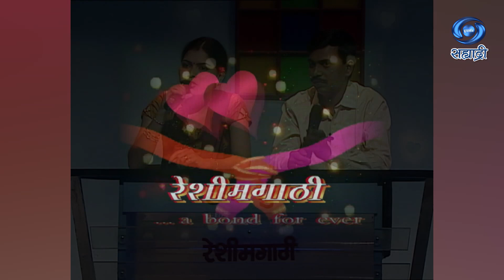Reshimgathi | Vinay Apte | Vaijanti Apte | रेशीमगाठी | Ep 04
रेशीमगाठी
DD Sahyadri
Doordarshan Mumbai
Sahyadri Marathi
Show : ' Reshimgathi '_' रेशीमगाठी '
Artist : Vinay Apte & Vaijanti Apte
आणि इतर
Anchor : अंशुमन विचारे / स्मिता गवाणकर
Social Media Operator : सई सागर मांजरेकर
Producer Director : डॉ. अश्विनी कुमार